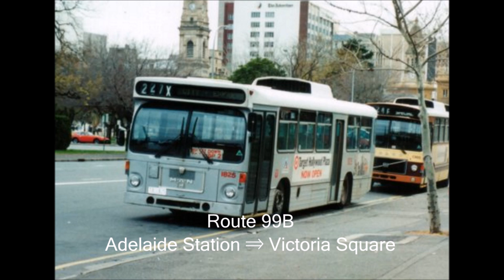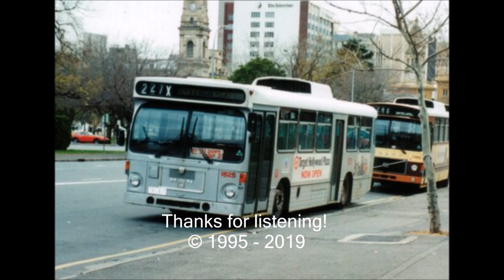Sounds of Transit - MAN SL200 Trans Adelaide 1825 Route 99B June 1995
Before I was able to afford my first video camera, I made audio recordings of the journeys I made. Having recently dug up a bunch of these old tapes I'm now in the process of digitising them.  I apologise for the sometimes poor audio quality.

This journey was aboard TransAdelaide's MAN SL 200 No. 1825 on Route 99B, which was a free service linking Adelaide Railway Station & Victoria Square, the former terminus of the Glenelg Tramway. The service was abolished when the tramway was extended back up King William Street in 2007.